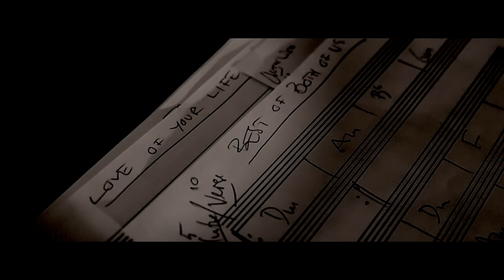Jack Savoretti - Love Of Your Life